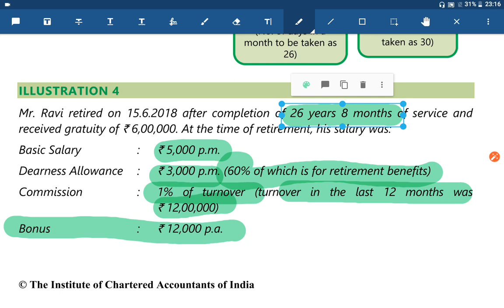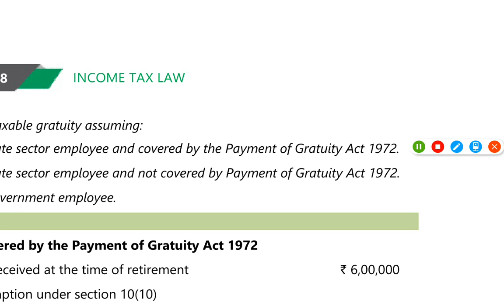Lecture 7 Income from salaries part 2 gratuity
Retirement benefit
Gratuity concept and problem